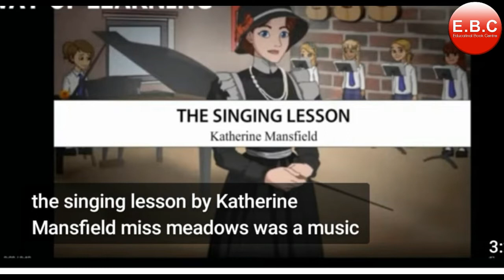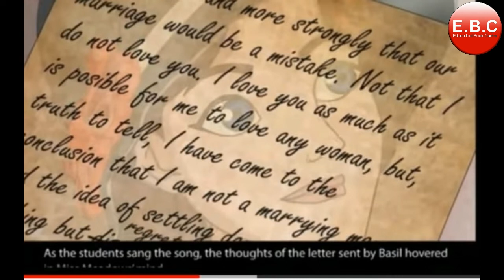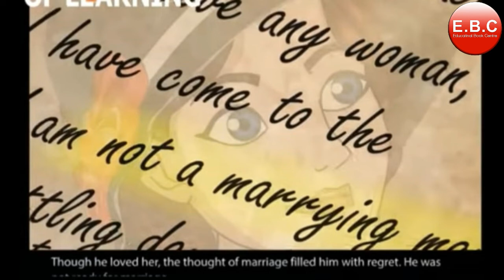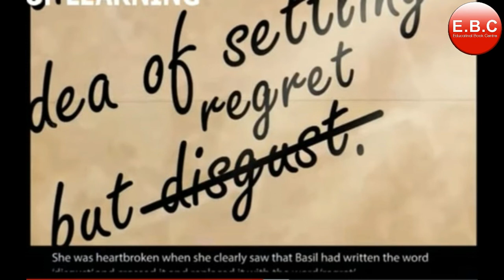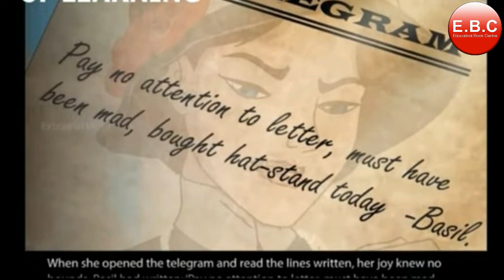Chapter- 8 | The Singing Lesson | English Literature | Class - 11th & 12th | ISC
This Video is the summary of the Chapter - THE SINGING LESSON

1. Gagan Public School, Khair bypass Road, Aligarh

2. Gagan Public School, Greater Noida West, Noida Extension

3. Gagan Public School, Agra Road, Aligarh

4.  Gagan Public School, Jail Road, Aligarh